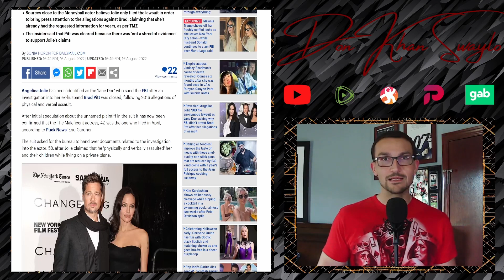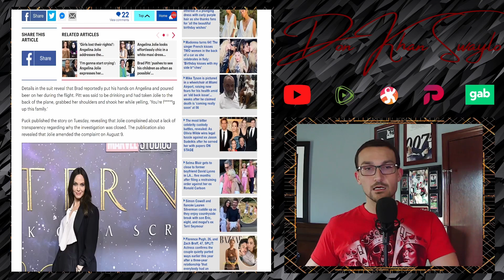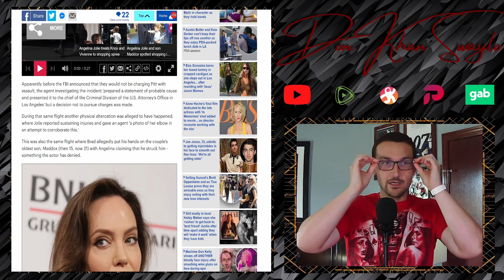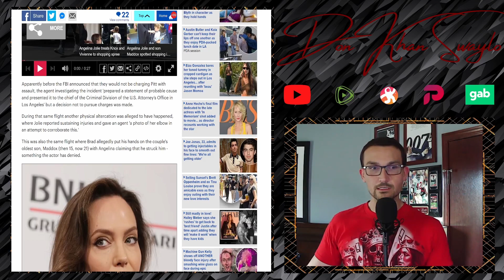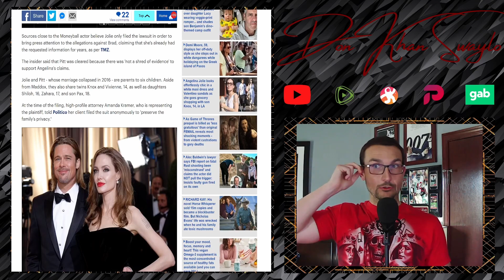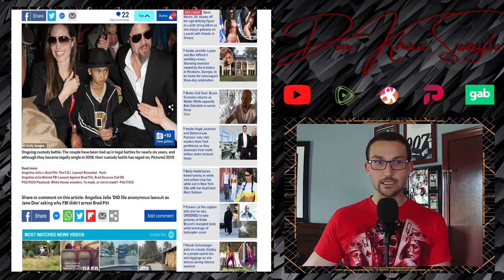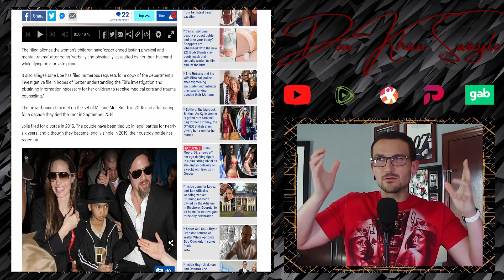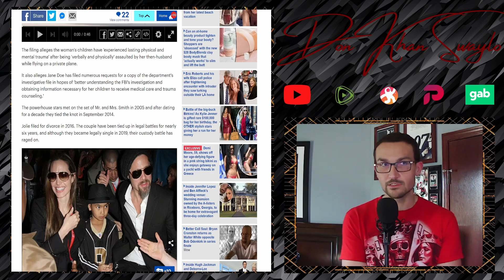Angelina Jolie FILED the Lawsuit to the FBI to Get Brad Pitt Charged! Evil Divorce Tactics EXPOSED!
There was an FBI investigation into an alleged fight between Brad Pitt and Angelina Jolie. The only reason it got that far was due to a "Jane Doe" civil suit that alerted the Feds of what was going on. Now we know for certain what was long suspected, that "Jane Doe" was in fact the spiteful Jolie.

Angelina Jolie and Amber Heard are the same person, change my mind.